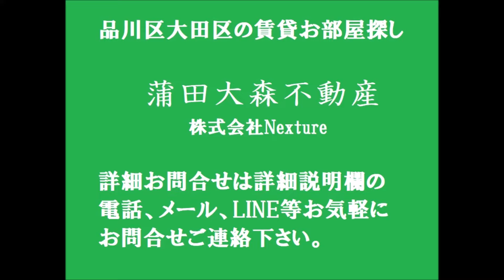JR京浜東北線大森駅＠東京都大田区大森北3丁目1DK22.35㎡リノベーション済人気賃貸アパート 雀荘